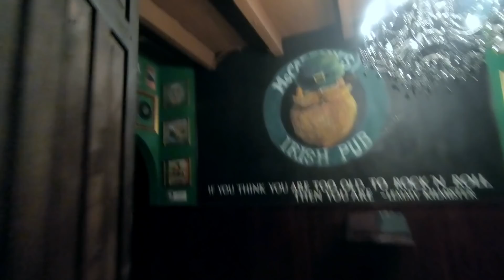T02E10 - Volta ao Mundo de Moto - México - San Miguel de Alende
Hoje é o dia 41 da Expedição Américas de Moto. Na véspera rodamos até meia noite e chegamos nessa cidade de nome impronunciável. Acordamos cedo e seguimos viagem pelo México. Objetivo é chegar em San Miguel de Alende, uma cidade histórica do México.

Por algum motivo o Edinho sempre é parado pelos policiais. No vídeo explico minha teoria para isso. E o calor segue infernal. Banho de mangueira no caminho para refrescar.

A quantidade de pedágios no México é inacreditável. Além disso, são caros e as estradas péssimas. Ficamos sem grana.

Edinho para variar quase toma uma pane seca. Isso pq ele fica com preguiça de parar para abastecer.

mototurismo viagem de moto motocicleta motos motociclista fatboy
fatbob street glide